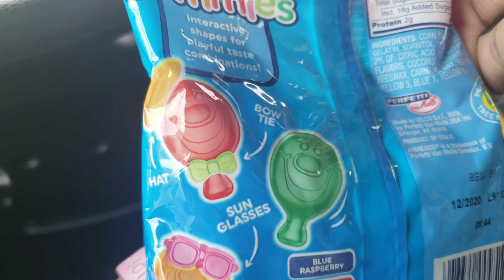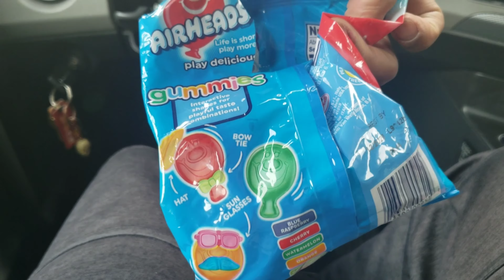Airhead Candy Gummies (the customization is real)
Go some New candy Wanted to show a build it turned out to be and they are well watch the vid I'll tell u real quick